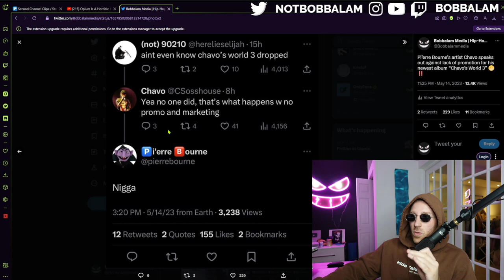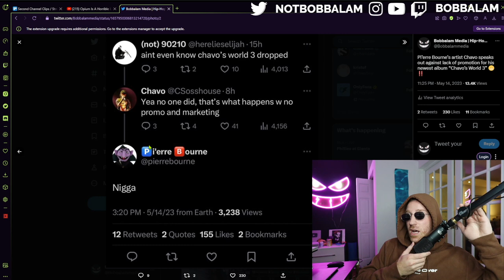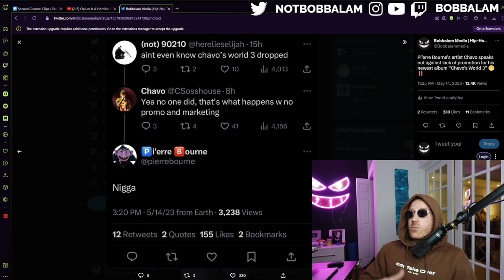Pi'erre Bourne Artist Unhappy With Label